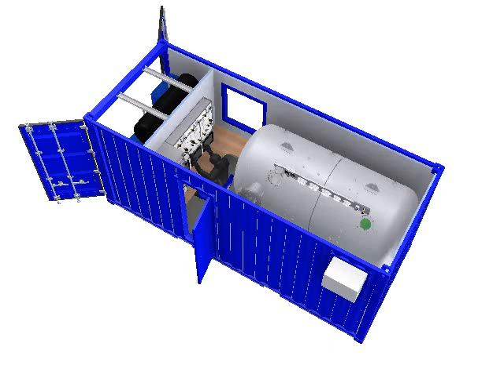SMP Commercial Diving DDC, 3 Diver Panel, Video System, Compressors and Gas storage.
- Video showing design of our Diver Decompression Chamber for Commercial Divers. The chamber contains 3 Diver Panel, Video System, Compressors and Gas storage and can be customised to meet your needs.